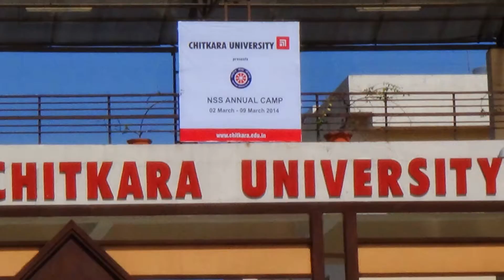SHRAMDAN ACTIVITY OF NSS UNIT-2014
SHRAMDAN ACTIVITY OF NSS